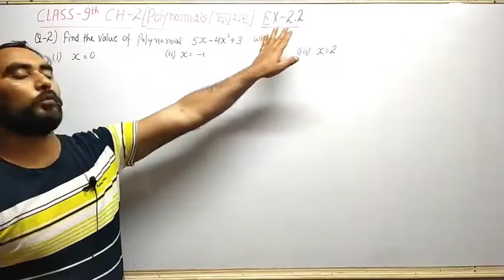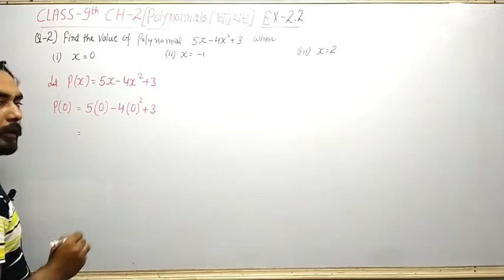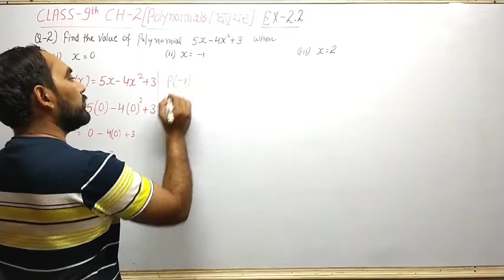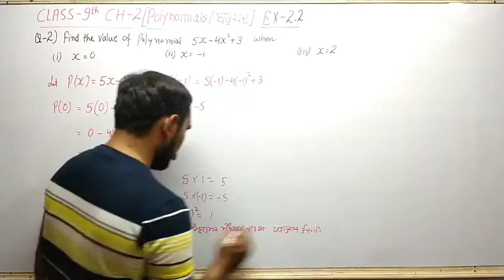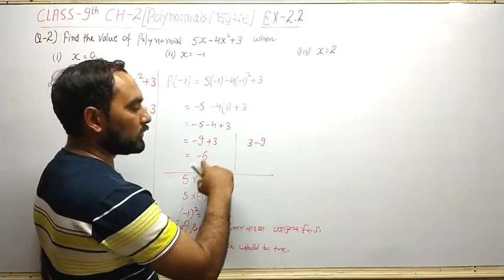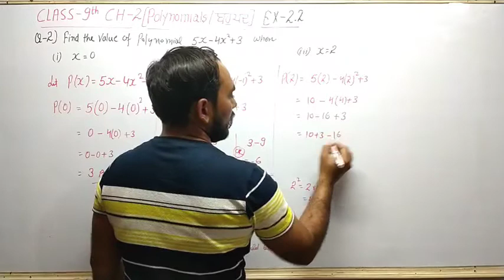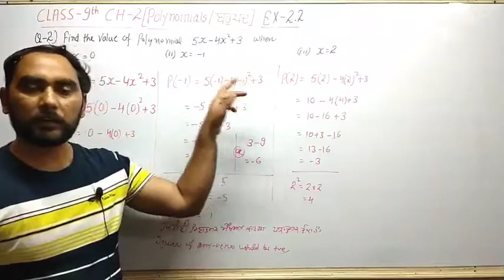CLASS-9TH CH-2 EX-2.2 (Q-1) POLYNOMIALS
Telegram ਤੇ ਆਪਣੇ ਕਲਾਸ ਗਰੁੱਪ ਹਨ ਉਨ੍ਹਾਂ ਦੇ ਲਿੰਕ ਹਨ👇👇👇
ਜੋਇਨ ਕਰੋ